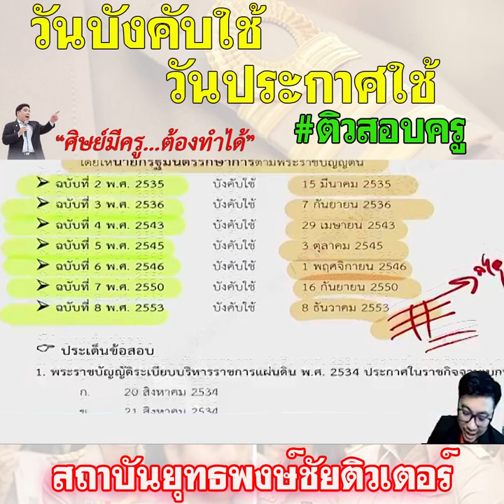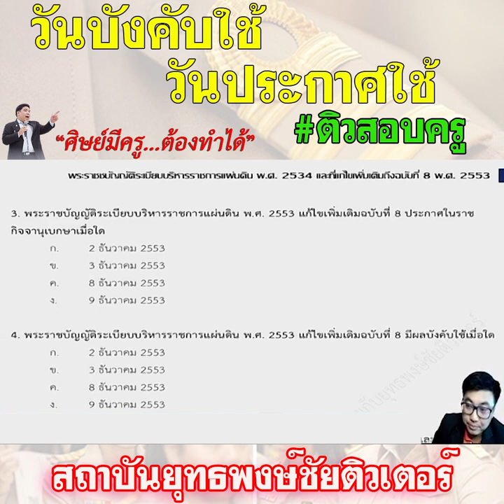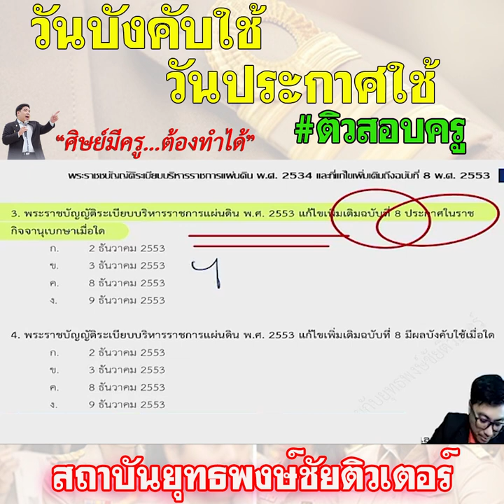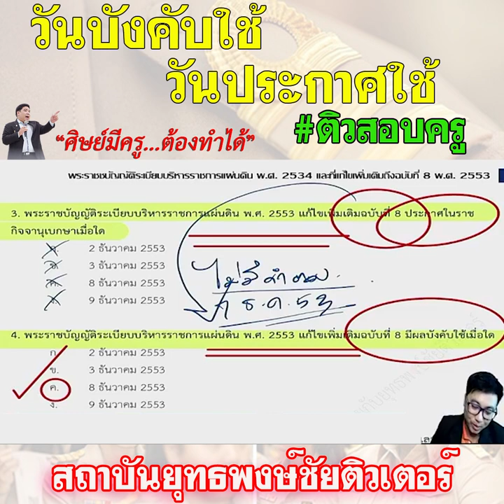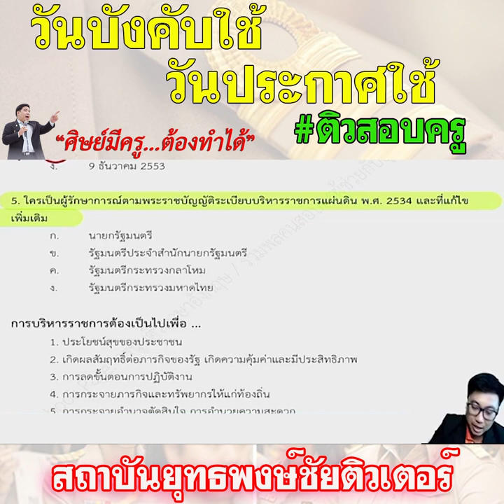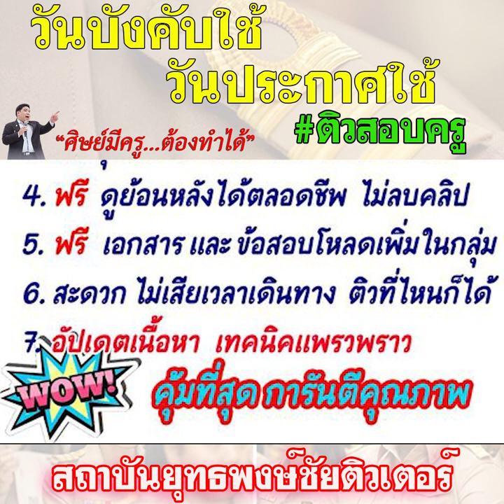📌วันบังคับใช้ วันประกาศใช้ กฎหมายต่างๆ